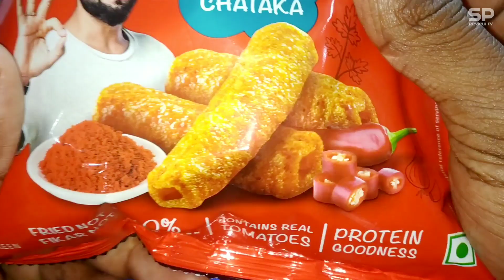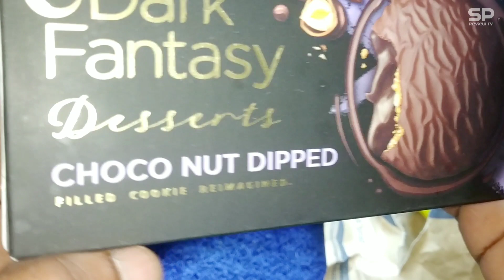Second grocery bag unpacking | Lets check whats inside | Smart pro review TV